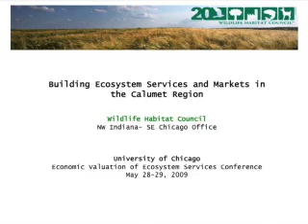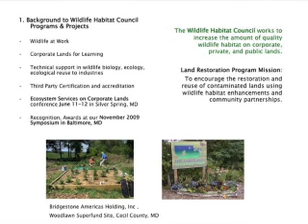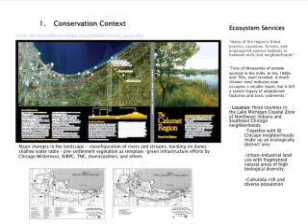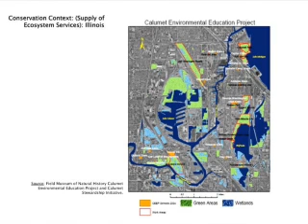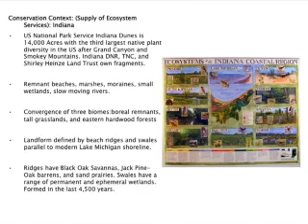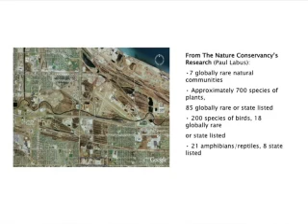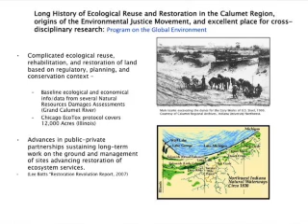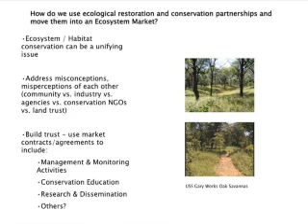Building Ecosystem Services and Markets in the Calumet Region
Daniel Goldfarb is a Land Restoration Ecologist with over 15 years of ecological reuse and restoration experience in urban lands and waters, industrial properties, and low-income communities. He works to advance ecosystem management and restoration by assembling and managing conservation and education partnerships between industries, schools, environmental agencies, and NGOs with a focus on building ecosystem services & markets.